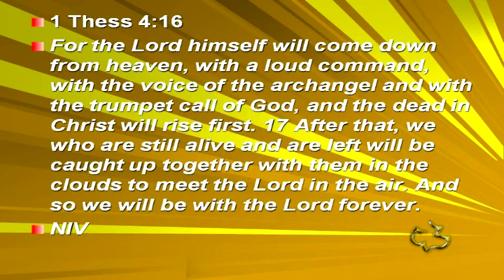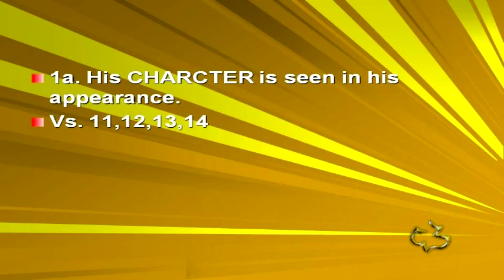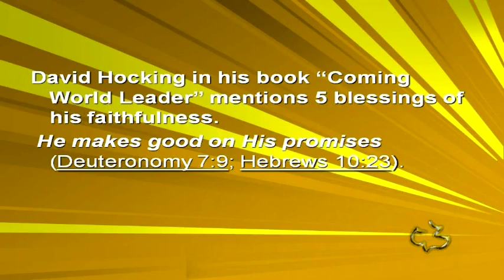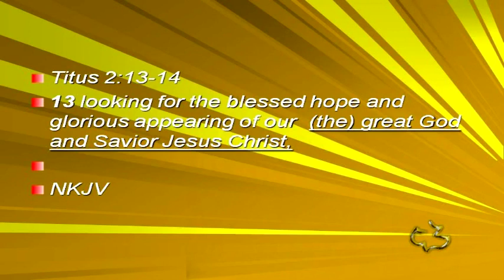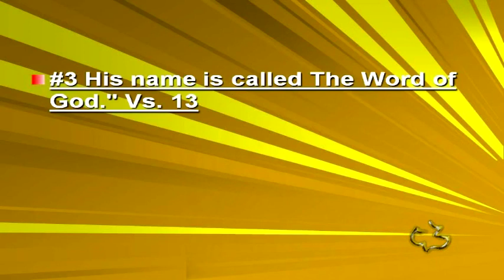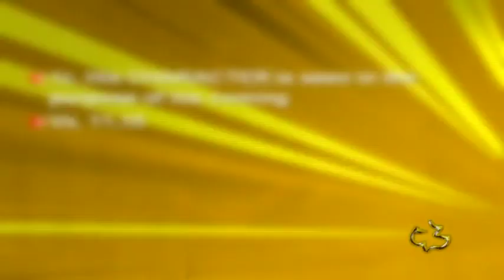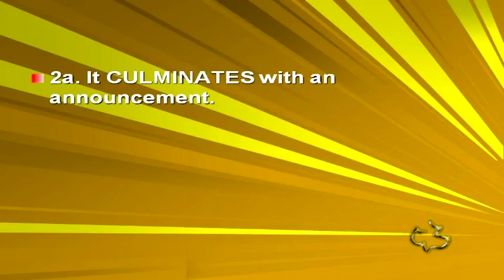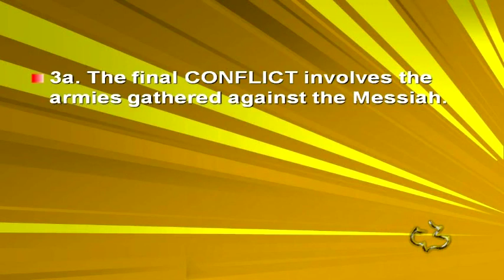28 REVELATION 19 11 21 Coming of Messiah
28   REVELATION 19 11 21   Coming of Messiah